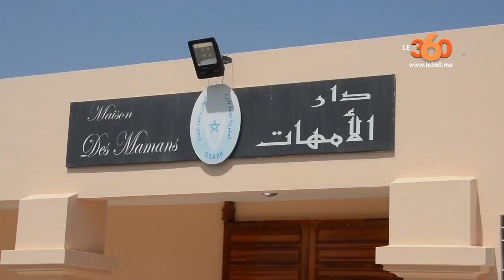Le360.ma •هكذا تعيش الامهات السجينات رفقة ابنائهن داخل سجن عكاشة